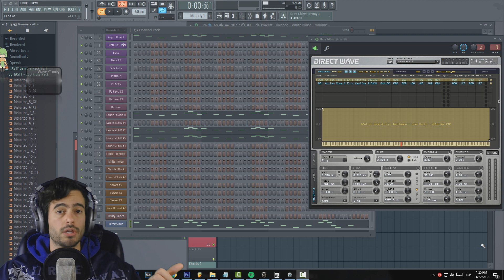PAPÁ, MAMÁ.. QUIERO SER DJ/PRODUCTOR - Vlog #8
👁️ ENCUÉNTRAME
Página Web Oficial Tal vez te haya pasado..